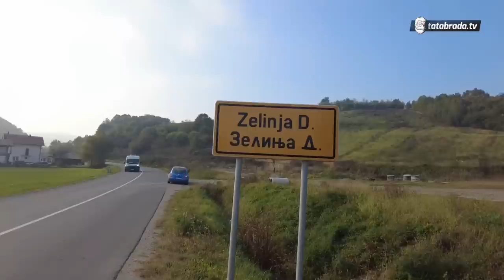"Teško je bilo. U ono vrijeme se i paturine jele, čovjek ječi kad vrši nuždu"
Muzika u podlozi:
Splet narodnih bosanskih sevdalinki u tradicionalnom izvođenju na harmonici.
Arr: Elvir Uzunović

ĆEHAJE B.B,
Srebrenik 75350